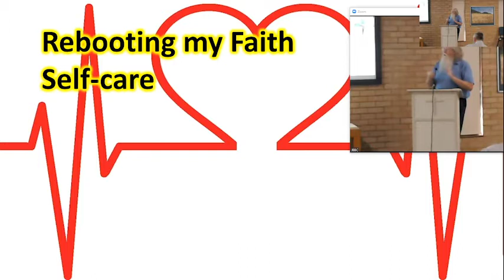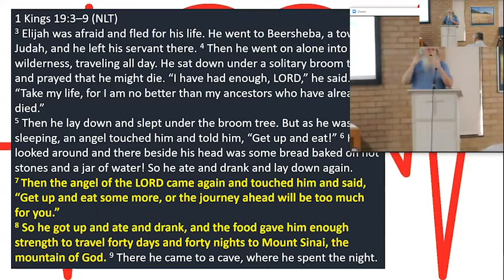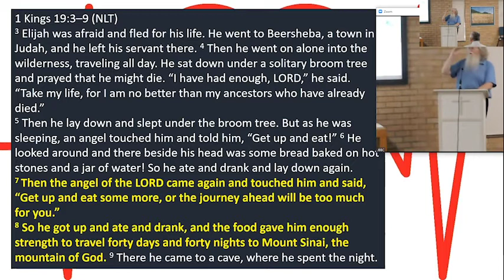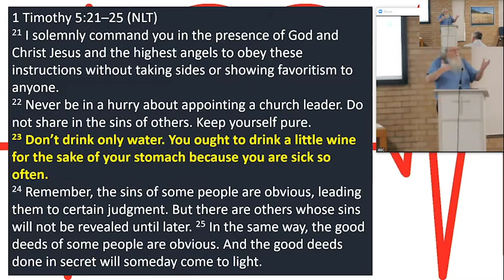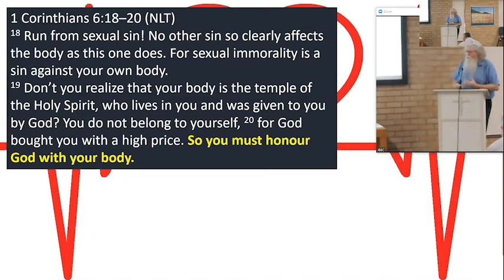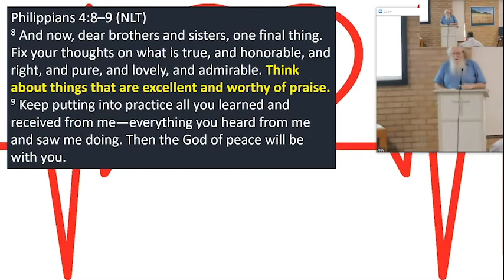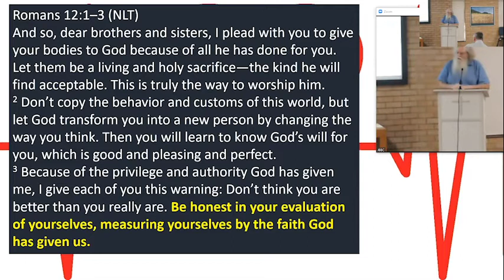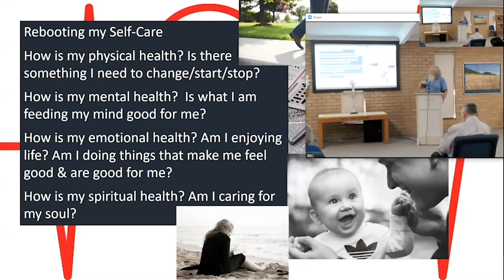‘Rebooting your Faith - Self Care’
Bible Readings:

1 Timothy 5:21-25

1 Peter 1:13-25